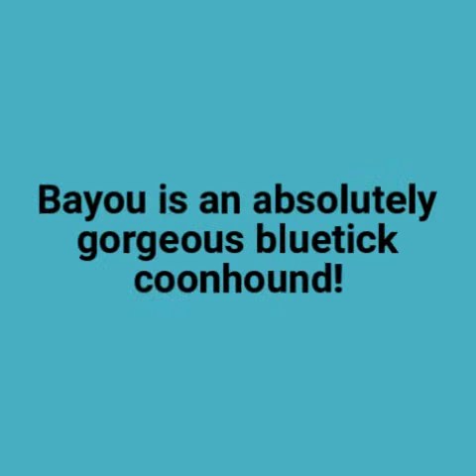HOME WANTED: Bluetick coonhound, BAYOU, looking for furever